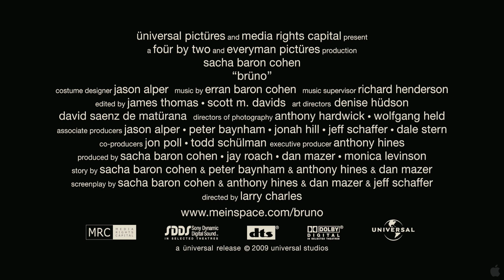Brüno Trailer 2009